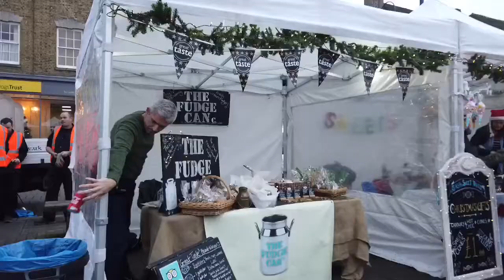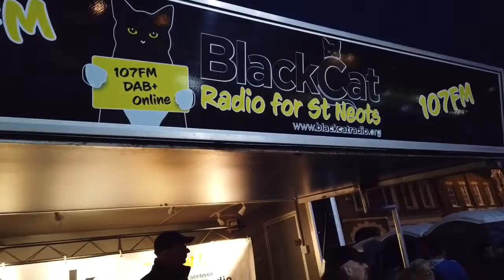St Neots 2019 Christmas lights switch on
ANDREW WARD WEIRD WORLD
Hi guys, yep, I’m back again. Come with me on my quick visit to St Neots Christmas lights switch on. Plenty to see, lots of fairground rides and stalls. Always a good turnout. Also a main stage with music, and of course a massive firework display. If you couldn’t make it have a look what you missed.